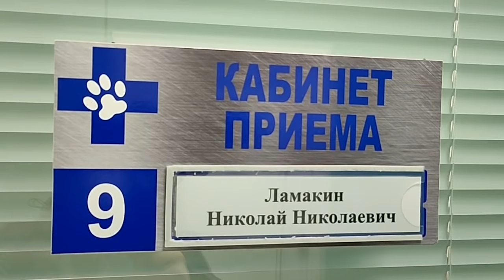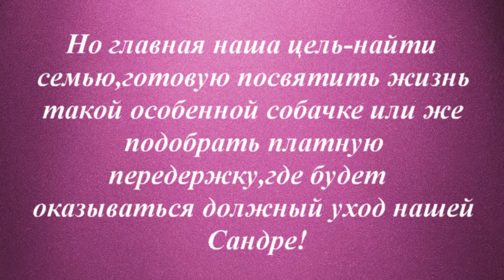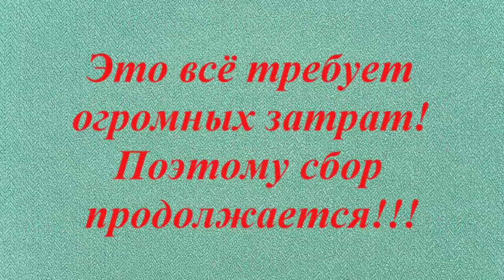Тающий Шанс щенка Сандры Новости из клиники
Сандра в клинике. Первая часть операции позади.
Мы выбрали жизнь! Да, впереди Сандре предстоит
перенести многое ..Но главное- она продолжает жить ,
только  теперь особенной жизнью .

Что касается состояния в целом - капец полный 😰
Мы такого не видели никогда !

Новая жертва человеческой жестококости
годовалая малышка САНДРА
Проведена консультация хирурга, ортопеда
и стоматолога. Назначены срочные обследования
 и всевозможные анализы на различные инфекции,
на чувствительность к препаратам ,
чтобы подобрать Сандре правильное лечение .
Доктор Коля ночью провел
первый этап спасительной операции. Были убраны
некротические ткани языка. Врач по максимуму
будет пытаться спасти хотя бы часть языка .

Нижней челюсти УЖЕ НЕ СУЩЕСТВУЕТ как таковой.

Но... Сандры ЕСТЬ ШАНСЫ СОХРАНИТЬ ЖИЗНЬ.
Сегодня ночью ДОЛЖЕН  состояться
следующий этап совместной операции
хирурга, ортопеда и стоматолога
по восстановлению челюсти (пластика).

Оставайтесь, пожалуйста, с нами, приветствуем новых

Наши реквизиты:
Карты Сбербанка
Visa: 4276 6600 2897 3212
Visa: 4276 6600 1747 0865
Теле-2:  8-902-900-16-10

Мы проверили новую систему, деньги доходят отлично и без проблем:
1.Регистрация несложная, нужны телефон и почта. Полученный на телефон код ввести в нужное поле.
2.Чтобы  Правильно завершить Регистрацию, дождитесь прихода подтверждающего письма на  ВАШУ почту И ПРОЙДИТЕ по ссылке.
3. После подтверждения на почте - первый  денежный перевод
Данные получателя: MARIYA SEMYASHKINA
карты Сбербанка

АВТОПЛАТЁЖ!!!

Подключить услугу «Автоплатеж» можно несколькими способами:

1. Через сайт Сбербанка.
2. Через банкомат.
3. В отделении банка.
4. Через «Мобильный банк»